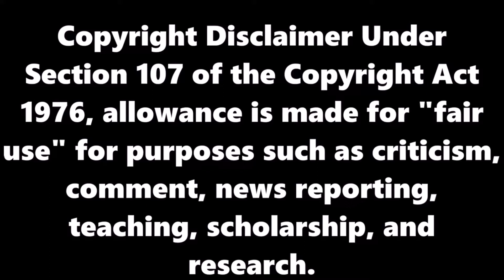The Thundermans ★ Before And Now